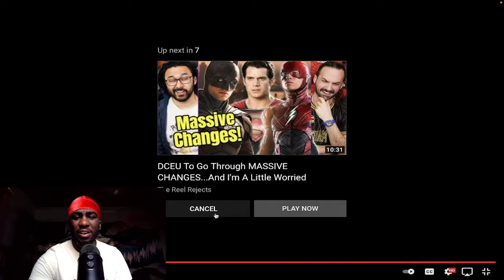THOR IS BACK!!!!!! Thor Love and Thunder Teaser Trailer Reaction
Follow your favorite darkskin on Twitter : Gravez99
Comment more video ideas below, please and thanks